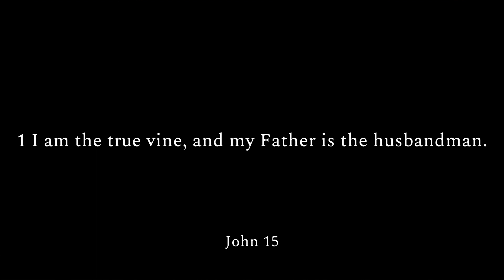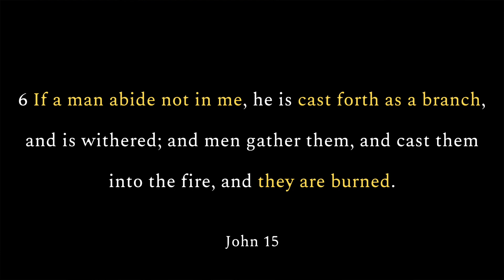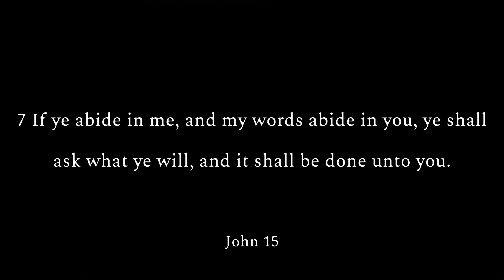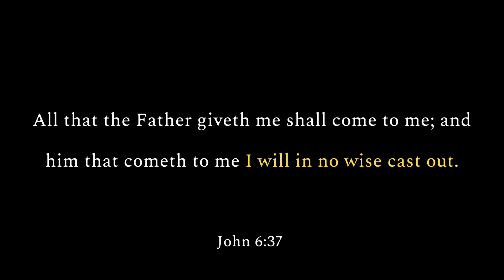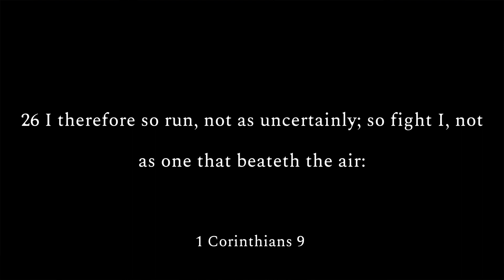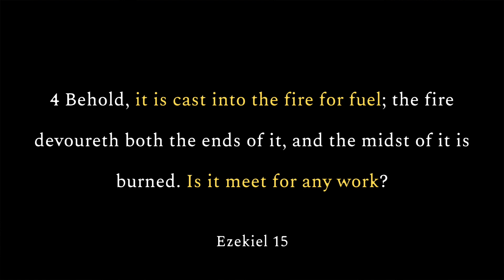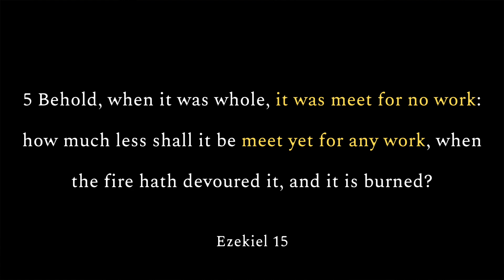John 15:1-8 “Cast Forth As A Branch” and BURNED?! | Difficult Passage Explained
In this video, I discuss the parable found in John 15:1-8, a passage that is commonly misinterpreted to support the denial of eternal security. What did Jesus mean when he stated "If a man abide not in me, he is cast forth as a branch, and is withered; and men gather them, and cast them into the fire, and they are burned"? Does this prove that salvation can be lost?